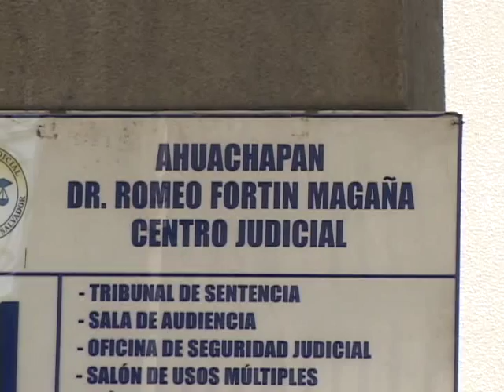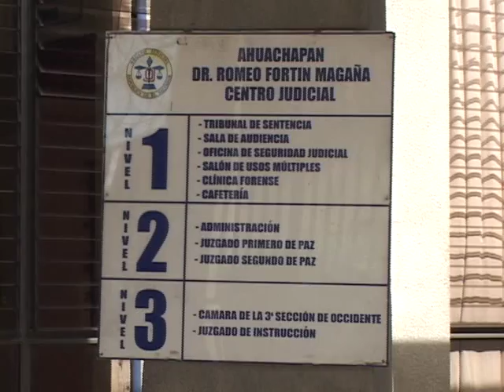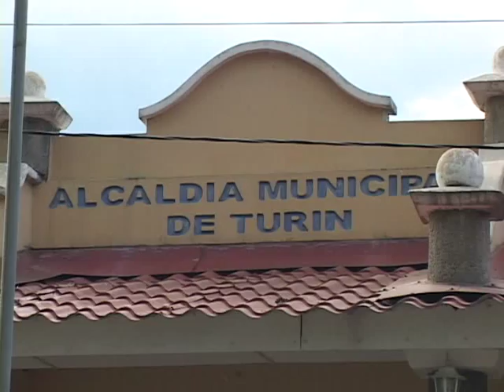AUDIENCIA CONTRA ALCALDE DE TURIN AHUACHAPAN 10 12 2013 ATV NOTICIAS EL SALVADOR l ANTENA TELEVISION